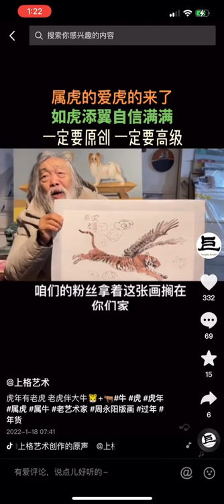周永阳画虎“如虎添翼”，大写意老虎